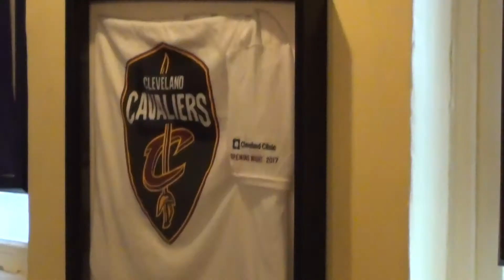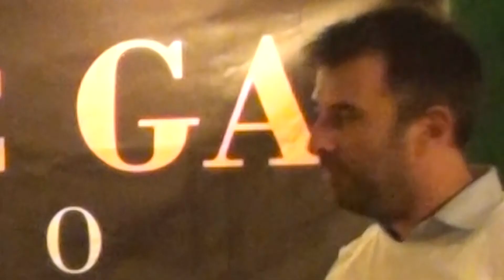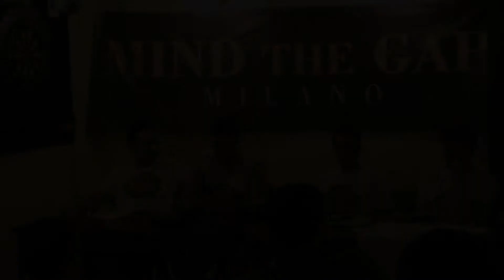Backdoor podcast live night Summer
Un piccolo estratto dalla serata live di chiusura della terza stagione di Backdoor Podcast